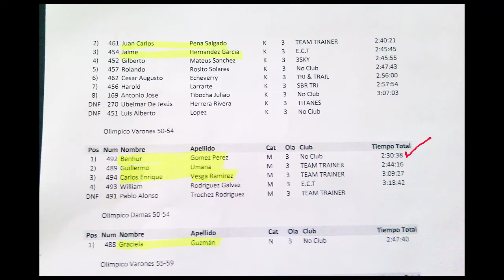triatlon internacional de Bogota 2014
Atletas de las categorías K, M, y N correspondiente a la ola de las 8:45, corredores con los números que empiezan en 400 y 300